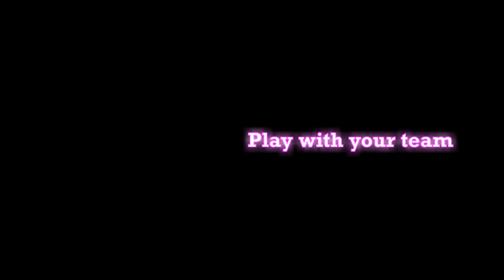Hunt is the best it's ever been | FAILS & FUNNYS - vol. 4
Hey everyone, check out the latest fails and funny's video. This is a lot similar format to the previous 3, but my intentions are to make you laugh. Even when the game is being at it's worst, it's good to laugh about it in hindsight, otherwise we'd all lose our minds and be angry about it all the time lol. Hope you enjoy and catch a good laugh!